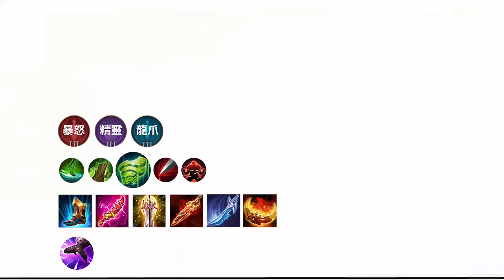傳說對決 |老套路亞連潘音百星場開炸?| Sirenia 海牛 |亞連